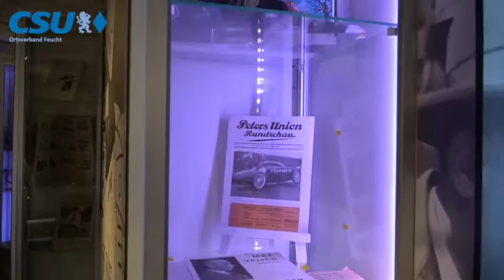Das Zeidelmuseum und das Herrmann Obert Raumfahrt Museum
Gedanken des Bürgermeisterkandidaten Oliver Siegl der CSU Feucht zum Thema Zeidelmuseum und Herrmann Obert Raumfahrt Museum.